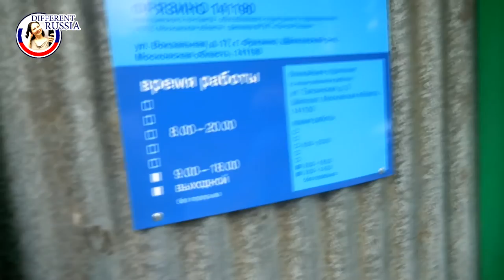My Ready-for-Anything Chinese Sidekick. Russian Post Office and Aliexpress Haul on DifferentRussia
My Ready-for-Anything Chinese Sidekick. Russian Post Office and Aliexpress haul 2016 on DifferentRussia Channel